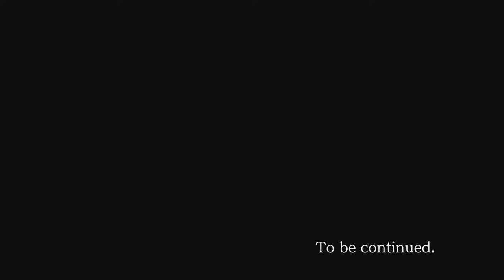WHO BROKE THE URN - Phoenix Wright: Trials and Tribulations (Part 17)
I mean, we already knew who broke it, but still.